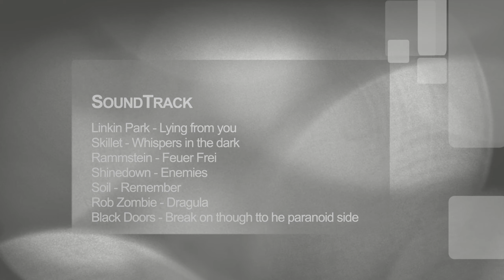Lineage 2 Naia Siege - June 6, 2021